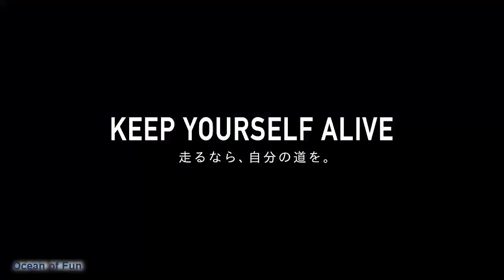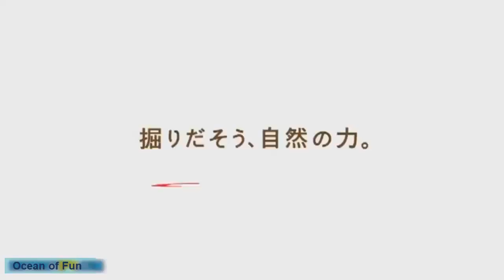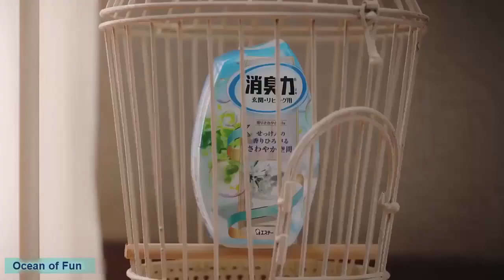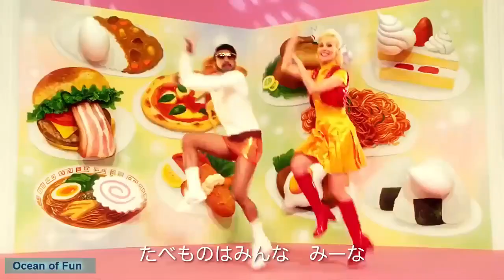Japanese Commercials Compilation 2017